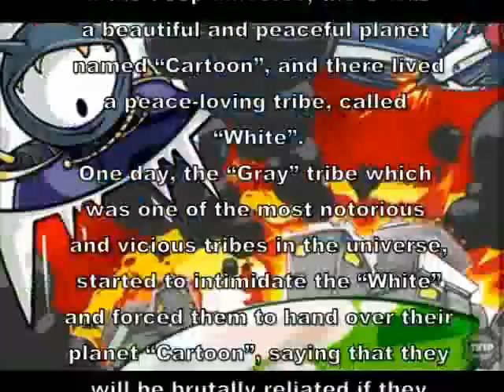Cartoon Defense : Space Wars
Cartoon Defense : Space Wars is a Real-Time Strategy Defense game in the universe.
Apply various strategies and tactics to win against the enemy and to protect our planet 'Cartoon'!

SCENARIO

Once upon a time, somewhere in the deep universe, there was a beautiful and peaceful planet named "Cartoon", and there lived a peace-loving tribe, called"White".
One day, the "Gray" tribe which was one of the most notorious and vicious tribes in the universe, started to intimidate the "White" and forced them to hand over their planet "Cartoon", saying that they will be brutally retaliated if they refused to.
The "White", who was the governor of planet cartoon,  warned them to leave right away. However, the notorious "Gray" started to attack the planet "Cartoon".
Therefore, "The White" declared war against the "Gray" to restore justice and the peace of the universe.

Build units with Resources !!
Beat off the enemy and Protect our planet "Cartoon" !!

FEATURE

- Easy to play / intuitive interface
- Unique resource management
- Produce units with resources
- Apply your own strategy to defend against the enemy attack from everywhere
- Manage your units and range using the Colony
- 45 types of units
- Diverse enemy and boss / 80 stages
- Upgrade your unit and planet
- 3 types of game plays (Scenario/ Wave / Battle Star)